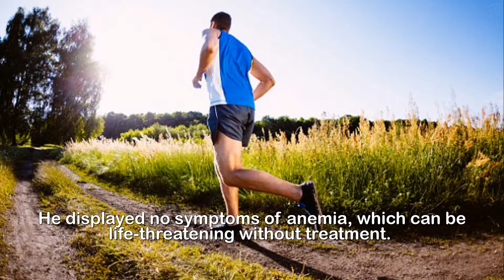Ultra marathon runner, 41, develops anaemia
Ultra-marathon runner, 41, who ran between 50 and 100
miles each day developed anaemia because his
'repetitive forceful foot striking' destroyed his
blood cells.An ultra-marathon runner who jogged up to 100 miles (160km) each day developed anaemia - because of his passion for long-distance running.The 41-year-old man, named as Christopher Pokrana, was told his 'repetitive forceful foot striking' was to blame for his condition.Doctors explained how the constant barrage of abuse on his feet against pavements led to haemolysis - the destruction of red blood cells.